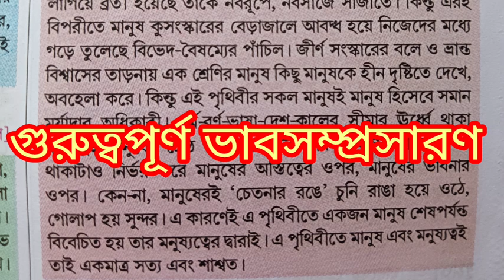ভাবসম্প্রসারণ - সবার উপরে মানুষ সত্য, তাহার উপরে নাই ll Class- IX ll নবম শ্রেণি ll সহজ ভাষায় ll